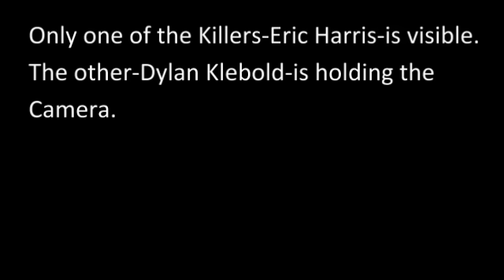Columbine-The REAL Attack Footage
Please Note-audio is not synchronized with the video.  This is the ONLY known video taken inside the school during the attack. The one that is all over YouTube of them committing suicide is from a movie titled, "Zero Day". Google it :)